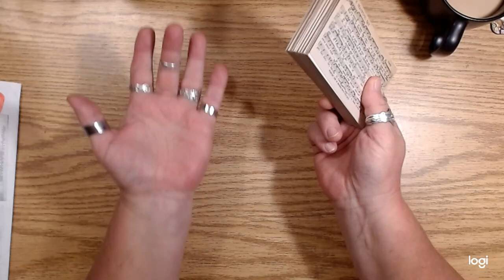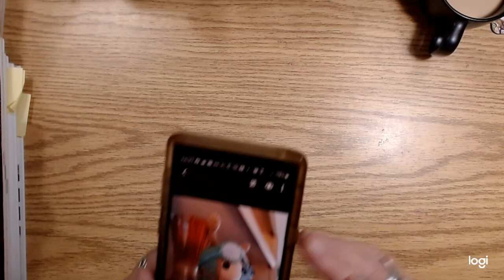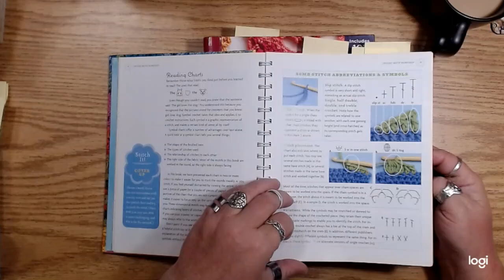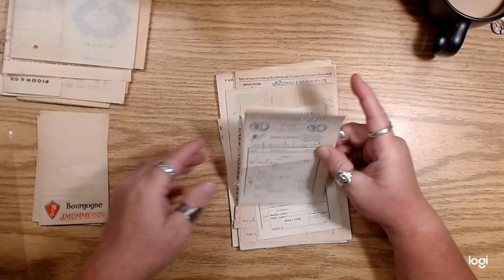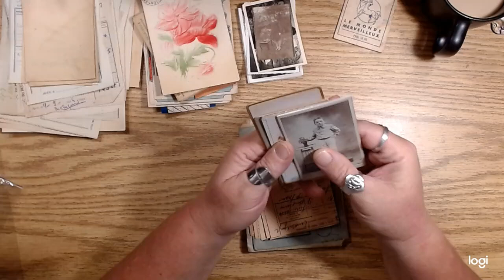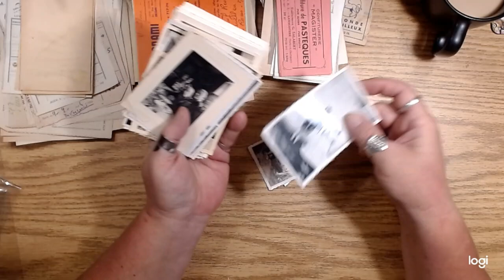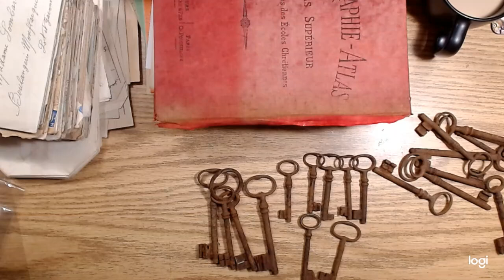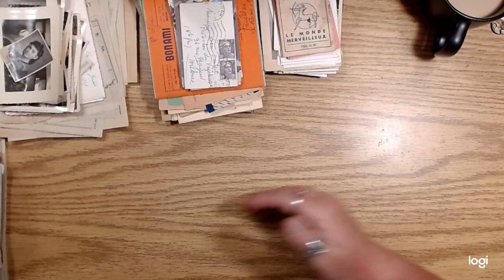Catching Up, Some Happy Mail, Some Crochet chat and a haul from ForeverFrench.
I really appreciate you guys more than I can express.

Erinna's Etsy shop for crochet patterns:
Louise is taking a short break as she relocates to UK temporarily, but tells me she will be back in the shop in a few days, so check back with her to see what she's got going on. you can click the little link to be emailed when she's back open. here is a link to her shop for now:

What am I forgetting?